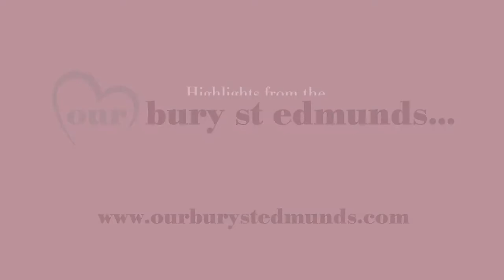Our Bury St Edmunds Food & Drink Festival 2021 Highlights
The Foodie capital of Suffolk doing what it does best.🍴

Watch this video to see just some of the many highlights of this year’s Food & Drink Festival.

It was fantastic to see such great support over the two days!